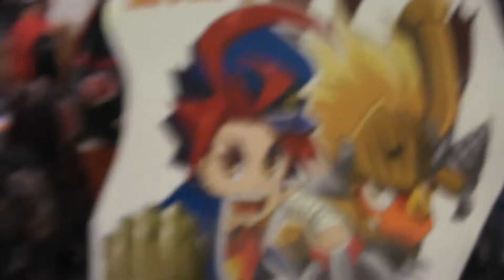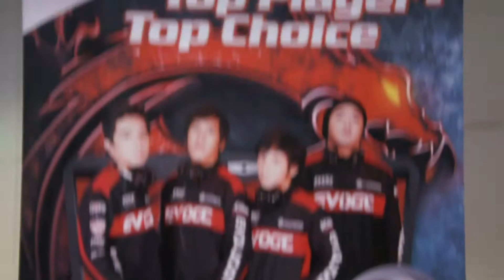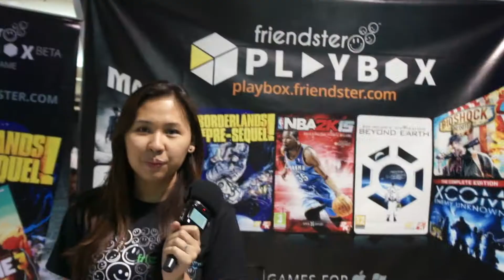PGF 2014 (Pinoy Gaming Festival) | TooMuchGaming VS The World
Migoy and Will on the scene at day 2 of PGF2014 (Pinoy Gaming Festival 2014)